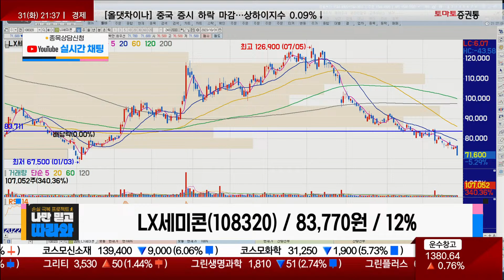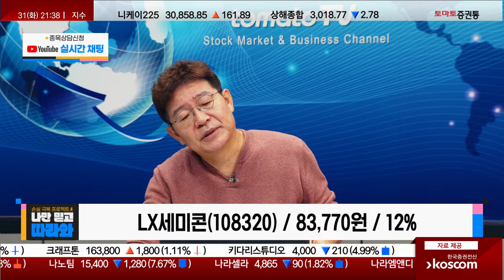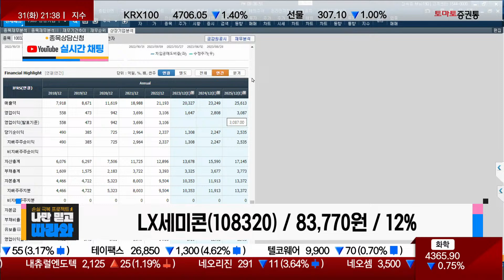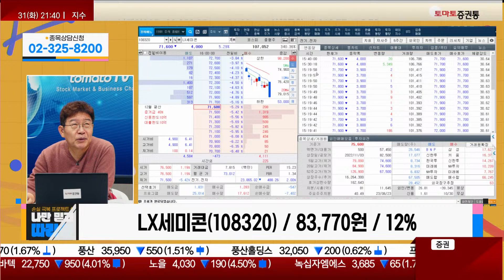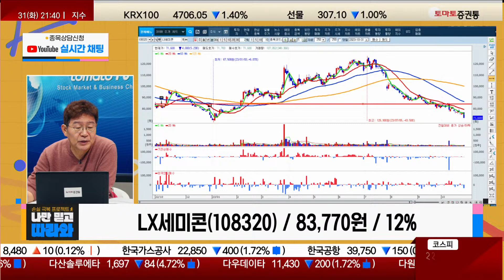대형 OLED 성장과 영업이익 LG디스플 비메모리 / LX세미콘(108320)[박준현 운용역_나만 믿고 따라와]